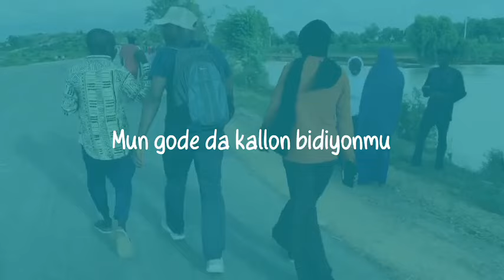Takaitaccen bayani a akan filin Uhud daga Malam Ahmad Aliyu Ahmad